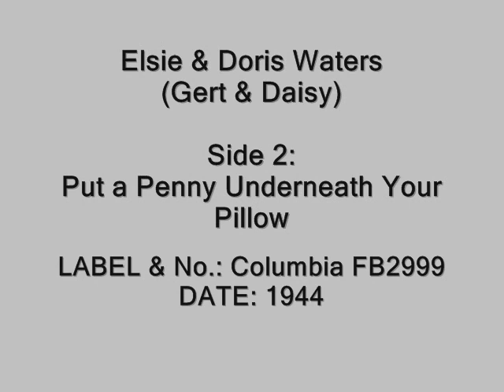Elsie & Doris Waters - Here's to the Mums and Dads / Put a Penny Underneath Your Pillow (1944)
Gert and Daisy were the two characters of a British female comedy act who are particularly remembered for their contribution to film and radio entertainment during World War II. They were stalwarts of the BBC radio variety programme Workers' Playtime, where they would talk about anything and everything, but especially their fictional husbands: Bert and Wally. In the 50s they had their own radio series for Gert & Daisy called Floggits.

The characters of Gert and Daisy were played by Florence Elsie Waters (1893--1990) and Doris Waters (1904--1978), who were sisters of Horace John Waters (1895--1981), better known as Jack Warner of Dixon of Dock Green fame. Elsie and Doris were awarded OBEs in the King's Birthday Honours List in 1946.

They appeared in three films together Gert and Daisy's Weekend (1942), Gert and Daisy Clean Up (1942) and It's in the Bag (1944), which were all made by Butcher's Film Service. In 1959 they appeared in a television series Gert and Daisy which aired on ITV.